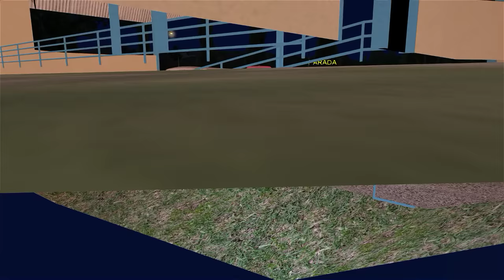[OMSI 2] Viagem Completa Rumo a Caconde SP - Águia Branca - Outubro Rosa + G27